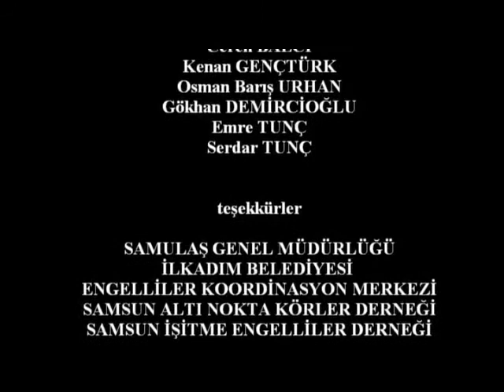SESSIZLIK VE KARANLIK